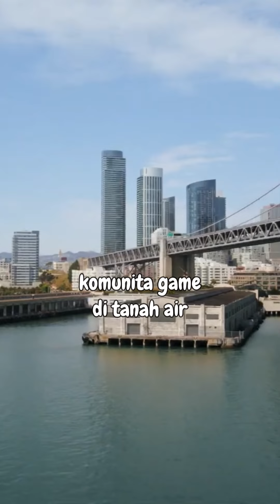IPhone 15 PRO MAX - Awal dari masa depan Mobile Gaming ?